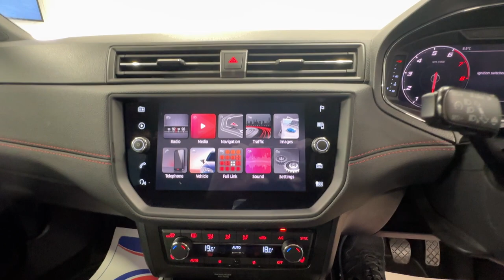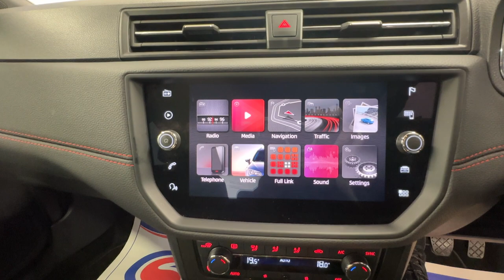Country Car Barford Warwickshire Seat Arona FR For Sale